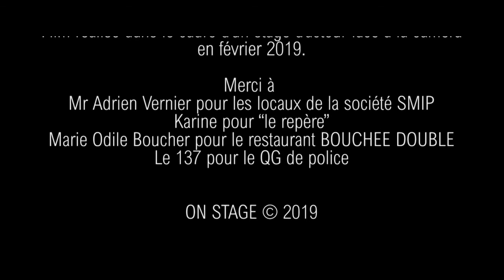la casa de papa le film (casa de papel parody FR)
Studios On Stage & Théâtre On Stage sont des marques déposées de ON STAGE CORPORATION